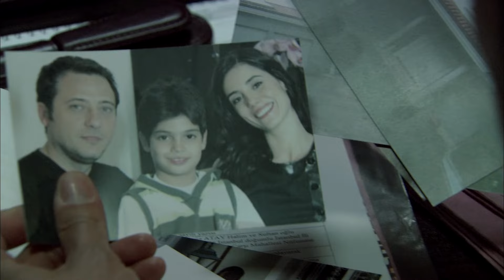Ezel, Bahar'a Ömer Olduğunu Söylüyor! - Ezel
Niye?...

Yapım: Ay Yapım
Yapımcı: Kerem ÇATAY
Senaryo: Kerem DEREN & Pınar BULUT
Yönetmen: Uluç BAYRAKTAR

Oyuncu Kadrosu:
Ezel: Kenan İMİRZALİOĞLU
Eyşan: Cansu DERE
Cengiz: Yiğit ÖZŞENER
Ramiz: Tuncel KURTİZ
Mümtaz: Beyazıt GÜLERCAN
Meliha: İpek BİLGİN
Ali: Barış FALAY
Bahar: Sedef AVCI
Şebnem: Bade İŞÇİL
Mert: Kemal UÇAR
Nükhet: Begum BENİAN